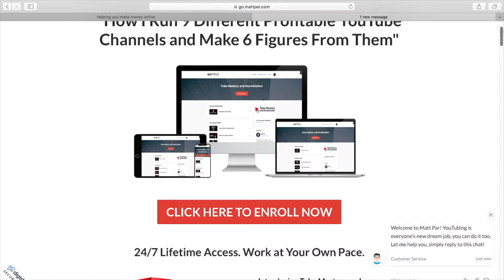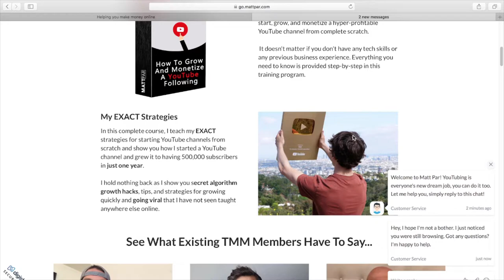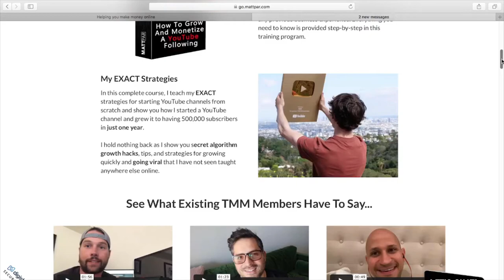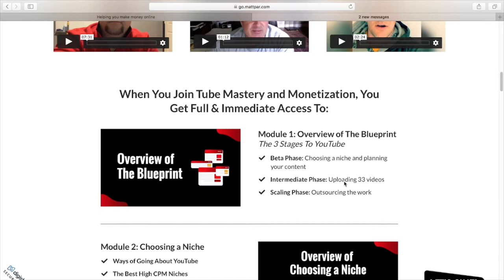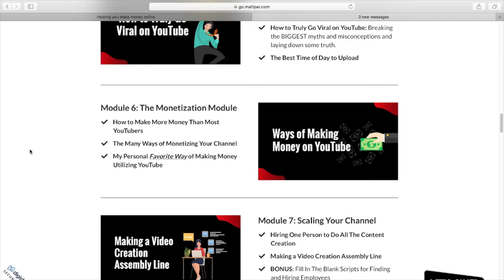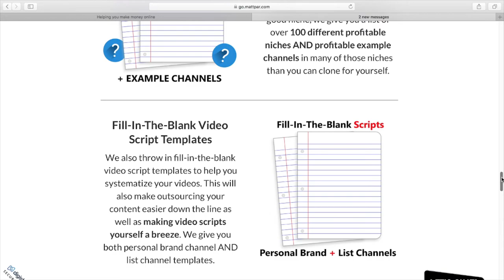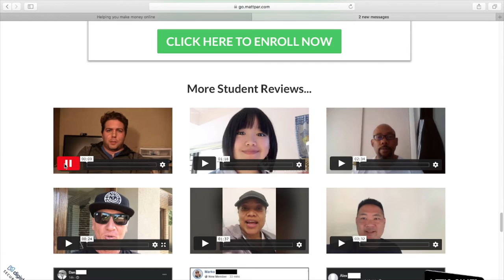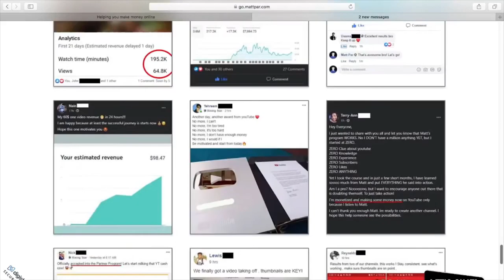EXPOSED: Matt Par Tube Mastery And Monetization Review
This is Matt Par Tube Mastery & Monetization 2.0 Review. I will fully review the YouTube training course program by Make Money Matt. And give you my honest opinion about it.

I personally think Matt Par Tube Mastery & Monetization 2.0 is awesome overall YouTube course. You get to learn a lot of things from A-Z in building a successful channel.

He teaches you how to grow both a personal and niche channel. So whatever route you choose, rest assured that you're in a good hand.

What I love most about Matt Par teaching method, is that he is very transparent and also systematic. He want his students to be as organized as possible, also looking at your YouTube business as a whole with proper strategy.

Matt Par Tube Mastery & Monetization
Pros:
No hidden upsells upon 1st purchase
Tutorial videos are easy to understand
Many PDF downloads Google Doc and spreadsheets download
Step-by-step system A-Z
Support respond time is pretty fast
Suitable for both newbies and intermediate Learners